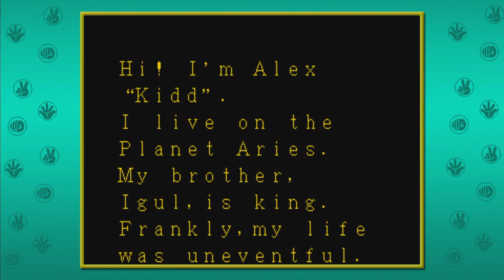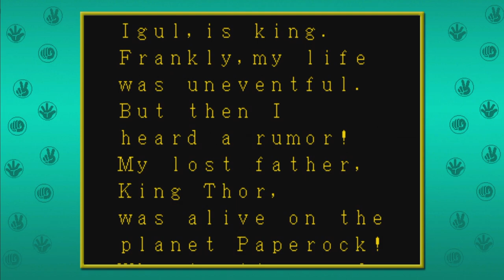Alex Kidd, Sega's lost mascot! - Byte size!